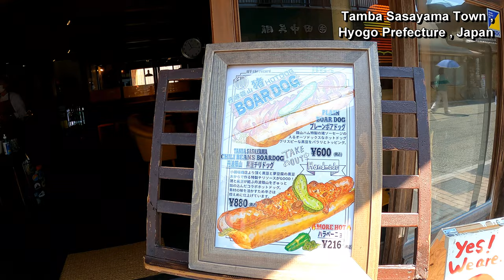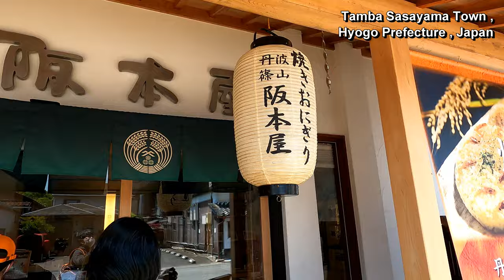[GoPro] Tamba Sasayama Town, Hyogo, Japan 丹波篠山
We walked through  Tanba Sasayama Town.
The Sightseeing spots named Tamba Sasayama are located in Hyogo Prefecture, Japan. Tamba Sasayama is known as Little Kyoto. My video shows a walk along the shopping street. There are other good places to visit. There are old townscapes from the Edo period, for example.

(Access)
Get off the Shinkansen at Shin-Osaka Station; take the express train 'KOUNOTORI' at platforms 9 and 10 (Fukuchiyama Line). You will arrive at Sasayamaguchi Station in approximately one hour.

How To Love by Khaim

(Equipment used)
GoPro HERO9